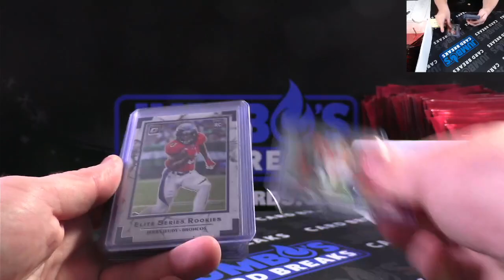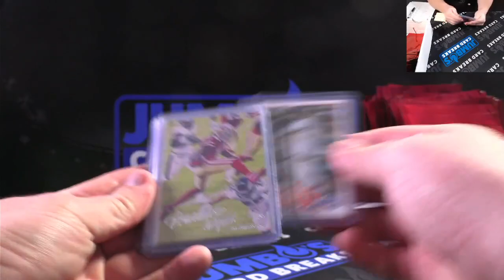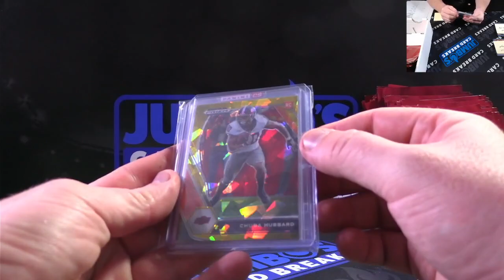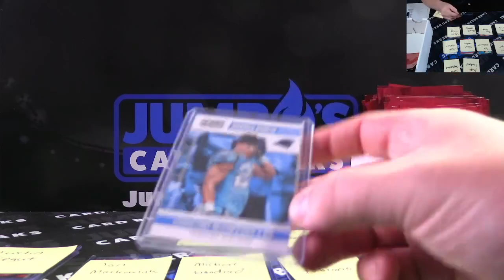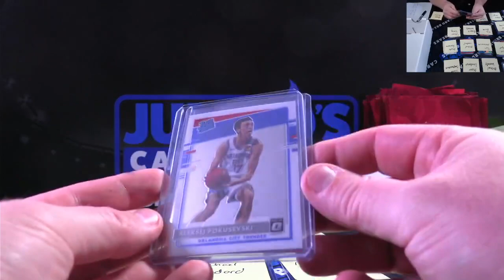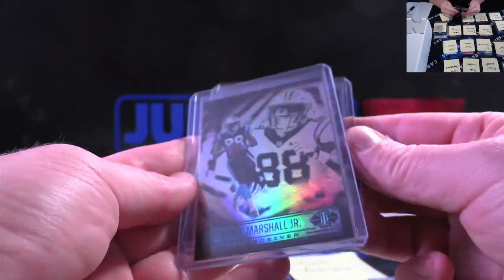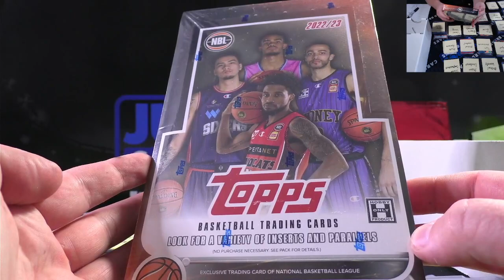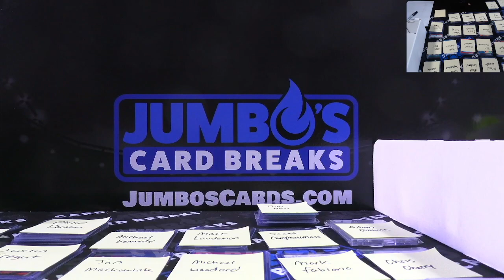Pull Box 6 18 & 6 19